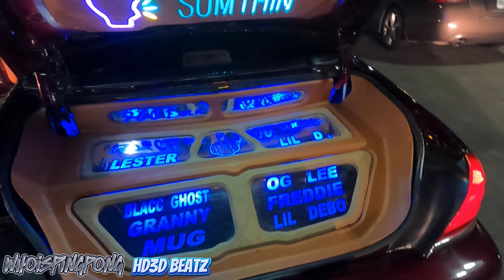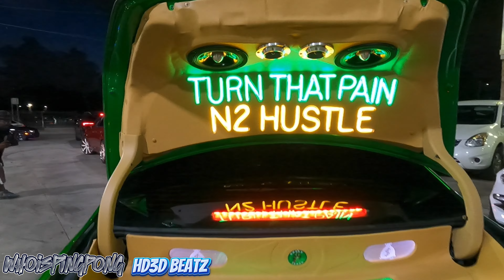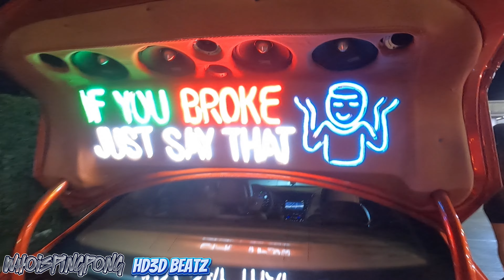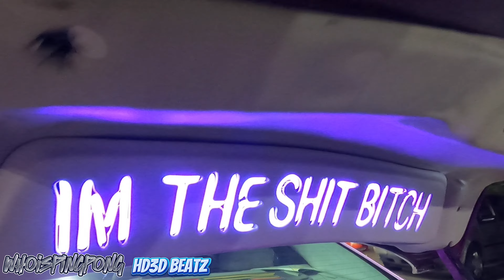HANGING OUT IN ( Houston , Tx ) Sunday Fun Day at MLK Park SLAB HOLIDAY RECAP FULL 4K